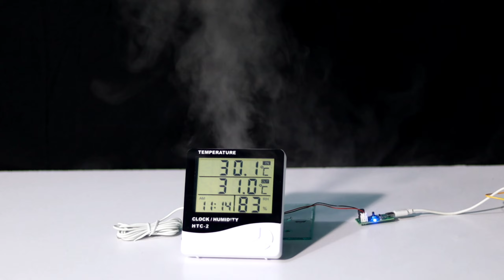Mini Fog Maker | ধোয়া তৈরীর মেশিন❗